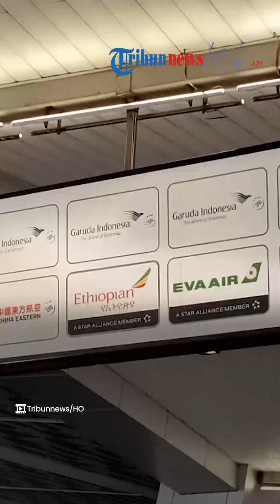Jusuf Kalla Hadiri Pemakaman Bos Hamas Ismail Haniyeh di Qatar: Salah Satu Harapan Palestina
TRIBUN-VIDEO.COM - Wapres ke 10 dan 12 Indonesia, Jusuf Kalla menghadiri pemakaman pemimpin Hamas Ismail Haniyeh.

Adapun Jusuf Kalla bertolak ke Qatar pada Kamis (1/8) menggunakan pesawat komersil Qatar airways.

Jusuf Kalla mengatakan bahwa keberangkatannya mewakili delegasi Indonesia.

Ia menyebut kehadiran delegasi Indonesia sebagai harapan dari rakyat Palestina.

"Ini memenuhi harapan agar mengirimkan delegasi Indonesia ke sana dan kami diundang meghadiri pemakaman almarhum Ismail Haniyeh," kata JK di Bandara Soekarno Hatta.

Perlu diketahui, doa pemakaman Ismail Haniyeh diadakan di Teheran pada Kamis (1/8) sekira pukul 08.00 pagi waktu setempat.

Lantas, jenazah Ismail Haniyeh dibawa ke Ibu Kota Qatar seusai disalatkan.

Kemudian, salat jenazah Ismail Haniyeh akan diadakan di Masjid Imam Muhammad Ibn Abdul Wahhab di Doha setelah Sholat Jumat.

Rencananya, Haniyeh akan dimakamkan di Lusail

(Tribun-Video.com)

Artikel ini telah tayang di Tribunnews.com dengan judul Jusuf Kalla Hadiri Pemakaman Pemimpin Hamas Ismail Haniyeh,

Editor: Erik S
Editor Video: Putri Anggun Absari
Uploader: Wening Cahya Mahadika